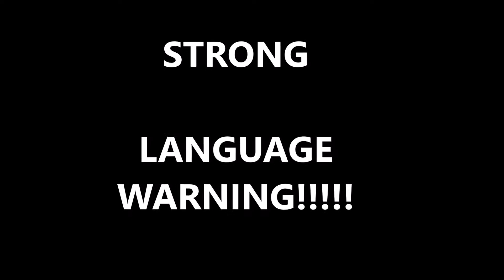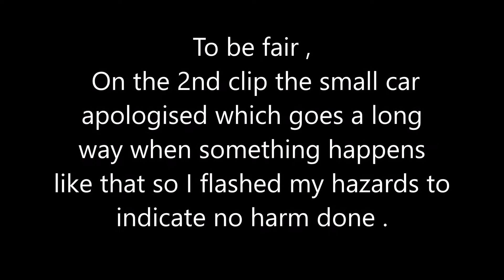Cut up twice in one journey by idiots who can't use mirrors or lane discipline!!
**SWEARING WARNING**

leaving work and I was cut up twice by people who can't use their mirrors or exercise simple lane discipline.